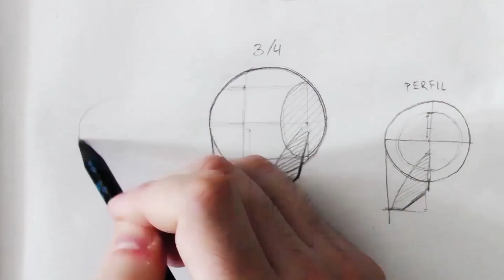⭐ How to DRAW PORTRAITS step by step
Artistic drawing and painting. In the course of how to draw portraits  we will learn techniques of drawing and painting to represent the human face step by step with pencil, in a easy way and realistic, for beginners and for more advanced drawers. We will see theoretical and practical contents to approach the representation of the portrait correctly, acquire good habits and master this discipline in a very short time going straight to the basics. We will understand the morphology of the human face and each of its elements and learn to represent them, as well as the different expressions and moods, postures, lighting, shading, texture, and many more contents explained step by step and in detail in different tutorials, suitable for all levels.

Those are the main subjects of the course: Approach to the drawing of the portrait and tips, proportions and morphology, elements of the face, volumes and textures, other aspects of the portrait, how to paint portraits with watercolor, oil and acrylic.